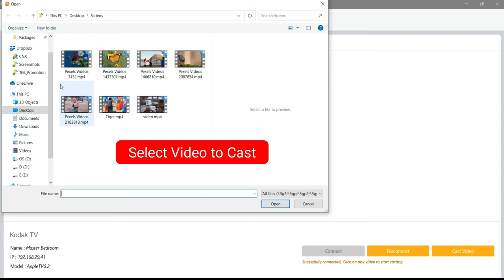Cast All Videos from PC to Kodak TV | Best UNIVERSAL VIDEO CASTING PLAYER for Windows 10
As compared to other TVs , Kodak TV  offers awesome TVs with fantastic picture quality and great features at a low price. It provides a great value to its customers. Now if you own Kodak smart TV and wish to play videos from Desktop or PC onto this TV than you really don’t need to search for complicated solutions or software! CnX Player Universal Video casting feature does it all.

1. Facing Neck pain or shoulder pain. Directly cast videos from PC to TV and avoid that unnecessary pain.
2. Want to get relief from Dry Eyes and eye fatigue.
3. All day tired of working on PC! Sit back, relax &cast videos from PC wirelessly to TV and have a great time.
4. Want to add fun watching movies or personal video collection in PC with friends & family. Stream videos from PC to TV BIG SCREEN.
5. Safeguard Kids eye health! With too much exposure to mobiles and laptops for watching videos, it can be a great deal to play their favorite videos directly to TV and be a perfect health guardian for them.
6. Have a theater mode experience of watching the latest downloaded movies or web series from PC to TV.
7. Enhance the visual experience by playing movies on high resolution TV screen and pamper your eyes with even brighter and colorful videos.

(Note - To cast your PCs media files to your Kodak Smart TV, you'll need to connect both the TV and the computer to the same home WiFi network.)

To watch videos on bigger screen you need to install CnX Player the best UNIVESAL VIDEO CASTING player which can easily cast to all Smart TVs and streaming devices. You can cast any video to Kodak  TV from PC.